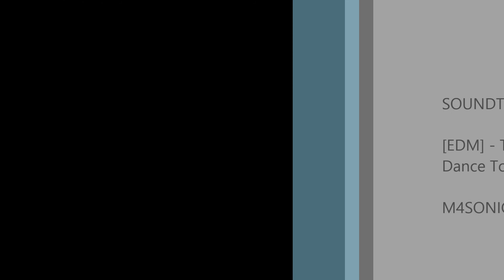Minecraft Survival Ep. 2